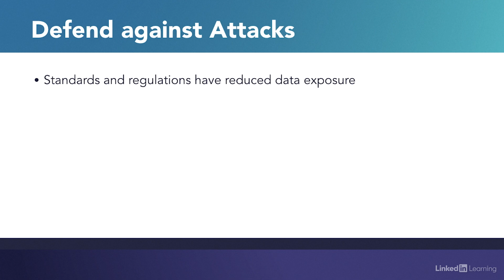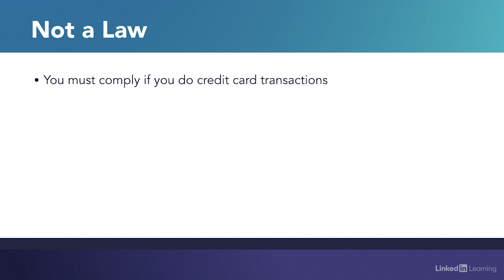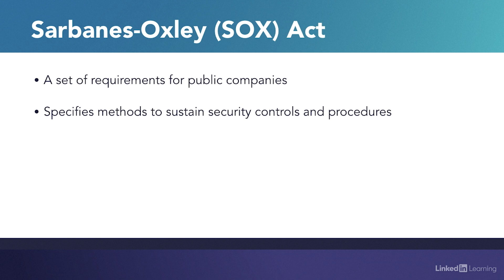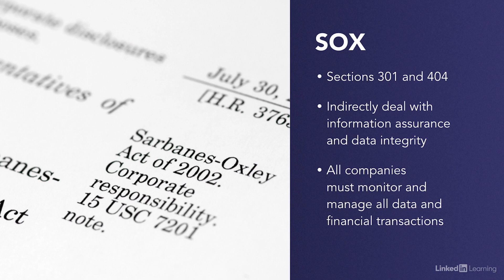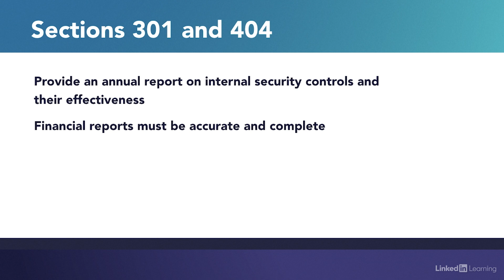IT Security Tutorial - Cybersecurity standards and regulations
Learn about standards and regulations that help reduce cybersecurity risks. Explore more IT Security courses and advance your skills on LinkedIn Learning

This is an excerpt from "Ethical Hacking: Introduction to Ethical Hacking," a course on LinkedIn Learning taught by Lisa Bock. Lisa is a security ambassador with a broad range of IT skills and knowledge, including networking, Wireshark, biometrics, and IoT.